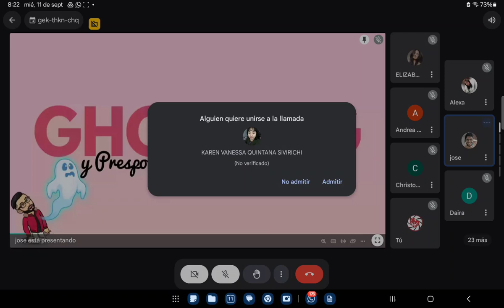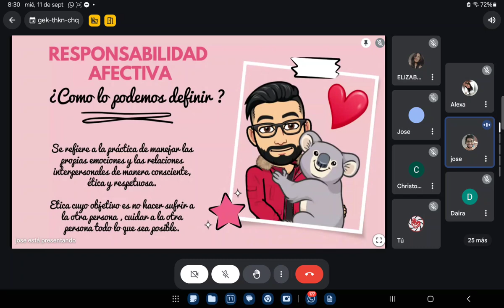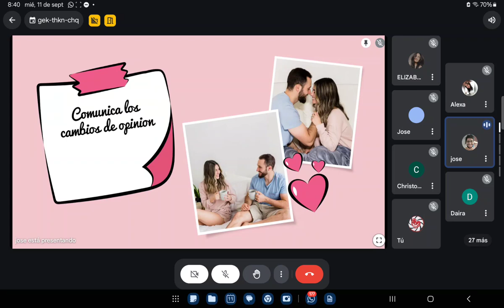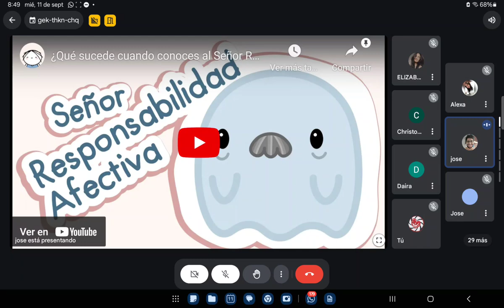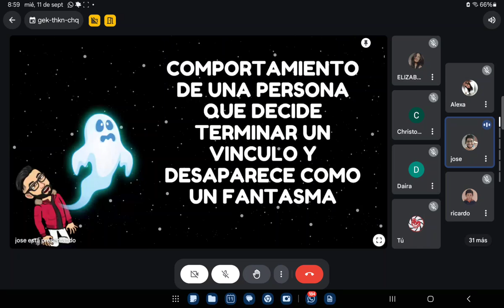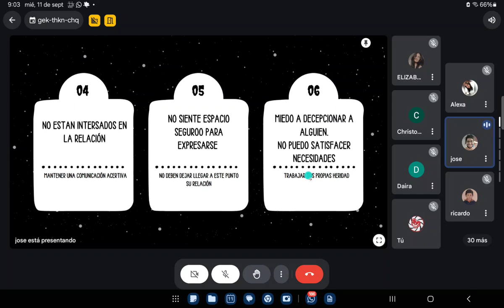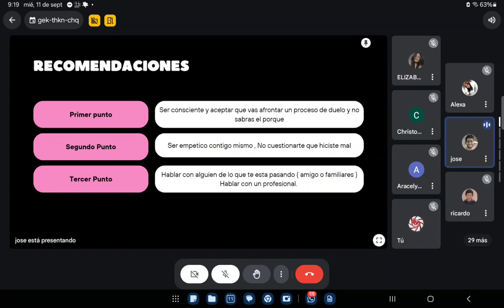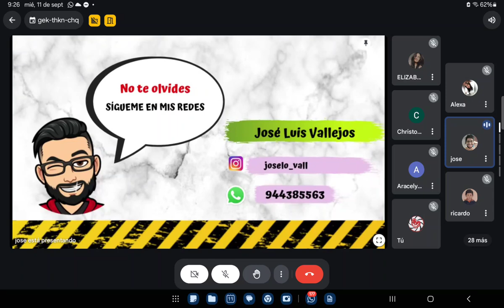SESION 3: Relaciones tóxicas, nunca más: GHOSTING Y RESPONSABILIDAD AFECTIVA